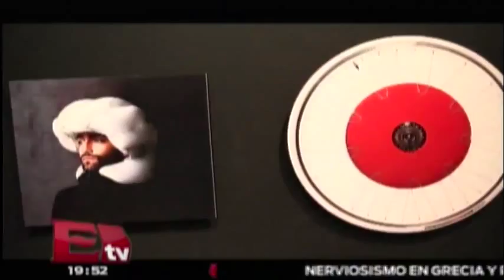La Vuelta a la bici en el Museo Franz Mayer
29 de enero del 2015 La Vuelta a la bici en el Museo Franz Mayer

Programa: RSVP.
Conductor: Jessica y Regina.
Horario: Jueves @19:30-20:30.